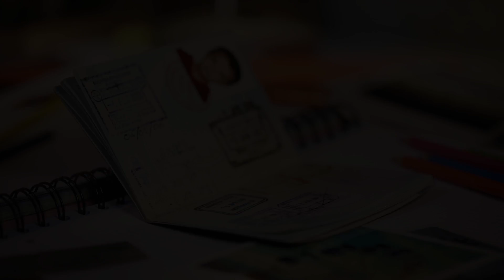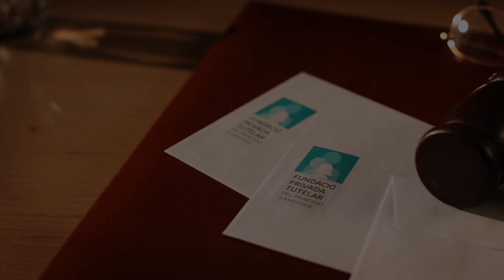Propósits Fundació BPA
A la Fundació Privada Banca Privada d'Andorra, any rere any, complim els nostres propòsits. Els vols descobrir?